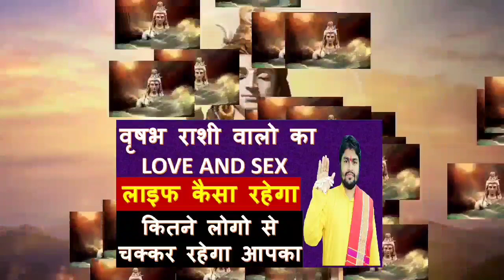वृषभ राशि वालो का लव और सेक्स लाइफ कैसा रहेगा।,कितने लोगों से चक्कर रहेगा आपका , Vrishabh Love and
वृषभ राशि वालो का लव और सेक्स लाइफ कैसा रहेगा।,कितने लोगों से चक्कर रहेगा आपका , Vrishabh Love and sex life ,Full Life Horoscope of Taurus People,

Raja Mishra, Mishra 4 you